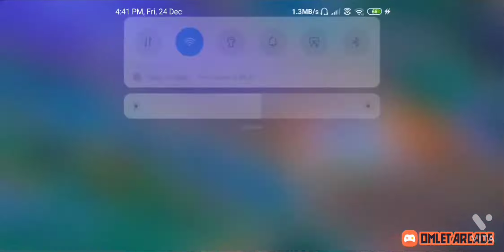PokeVenger vs my team @pokeVenger in pokemon unite master live gameplay